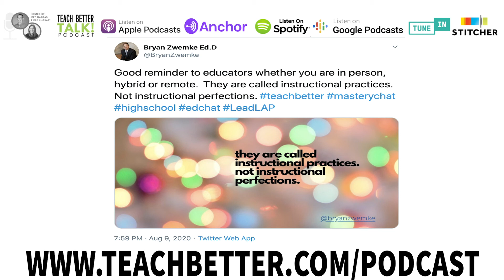Episode 199 of the Teach Better Talk Podcast - Akua Twumasi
Akua Twumasi chats with us about having humility, reflecting on what you really want, and protecting the passion that drives us.

Akua’s Recommendations
EdTech Tool: Google Classroom and Blown Assignments
Book:
“Mexican Gothic” by Silvia Moreno Garcia
“Dreams from my father” by Barack Obama
“Start with why” by SImon Sinek
Dr. Latonya Goffney (@drgoffney)
Coach Ola Adams (@coacholaadams)
Tyrone Void (@CoachVoid_AP)
TedEd
PE Joe (for my coaches!)
Daily/Weekly/Monthly Routine:Staying active in self care. And reading.
Best piece of advice you’ve ever received:My doctoral cohort sister told me, “run my race”

Links to Connect With Akua